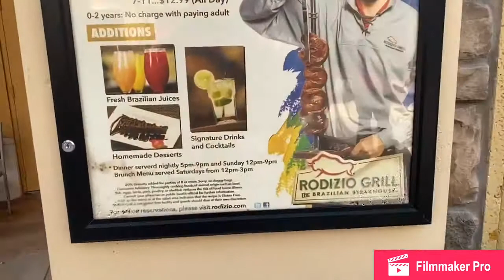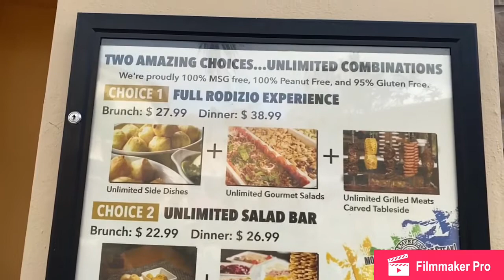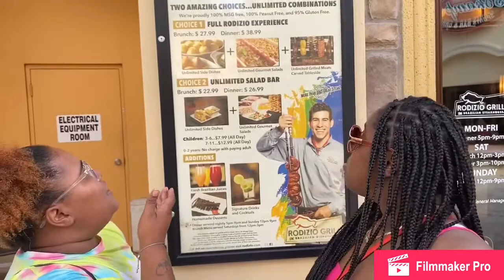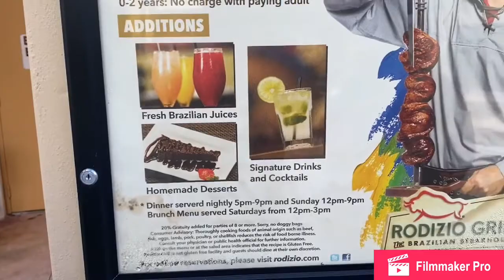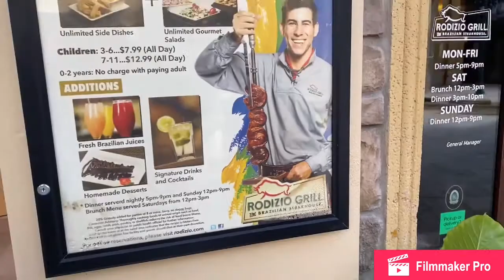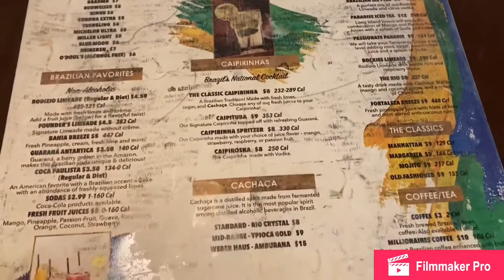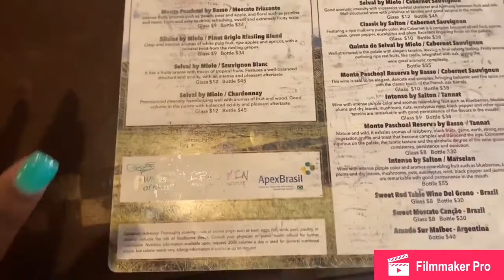Brazilian Steakhouse RODIZIO’s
First time tasting awesome authentic Brazilian food it was an amazing experience I think everyone should try it.